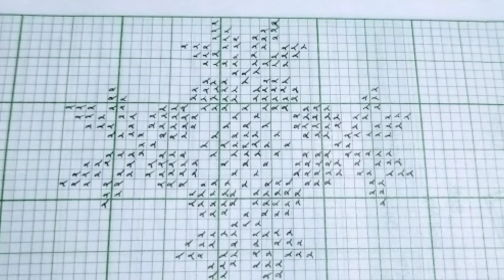Fulor Saneki Graph Design_অসমীয়া ফুলৰ চানেকি গ্ৰাফ 2021